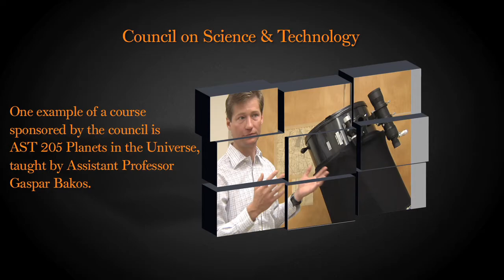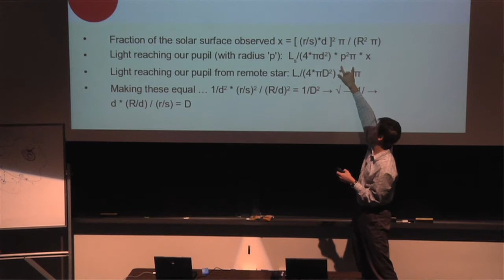Council on Science and Technology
At the intersection of Princeton's roles as a research institution and a liberal arts college, the Council on Science and Technology promotes the development of courses in science and engineering for students concentrating in humanities and the social sciences, so that they are scientifically literate citizens able to assess the technological and scientific issues of the day.